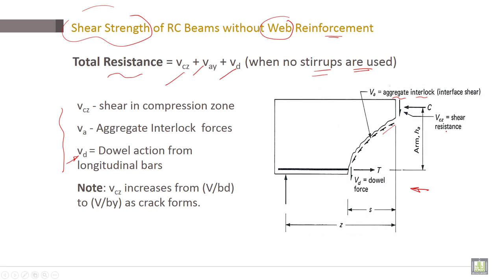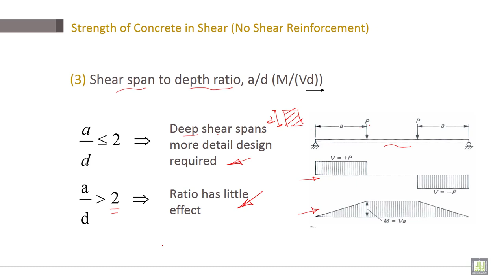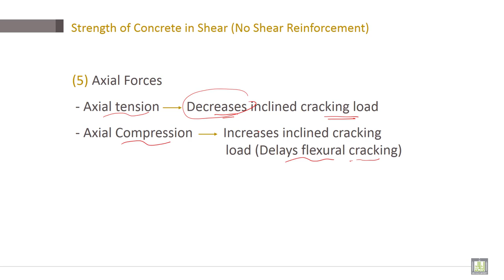Reinforced Concrete | C5-L3 | Shear Strength of RC Beams without Web Reinforcement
Chapter 5 : Shear Design
Lecture 3 : Shear Strength of RC Beams without Web Reinforcement